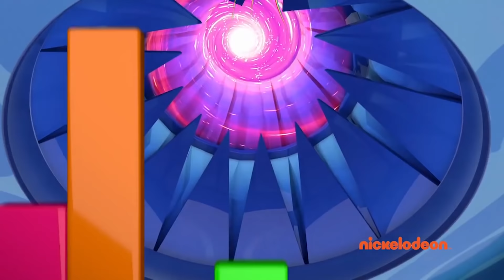Rainbow Rangers Stop An Angry Crocodile and More! | Baby Genius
Born from the rainbow itself, the Rainbow Rangers are Earth’s First Responders – they’re Nature’s Superheroes!

These 7 girls, each with her own wildly unique personality and power, live a rainbow’s ride away in Kaleidoscopia. But whenever there’s trouble for the Earth’s people, animals, or natural wonders, the Rangers are there to save the day.

Young girls can learn the values of empowerment, diversity, inclusivity and environmental responsibility from our heroic Rainbow Rangers.